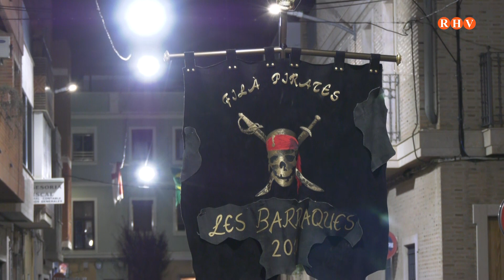Moros i Cristians, Catarroja setembre 2022